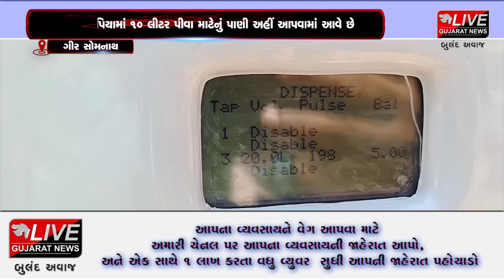ગીર સોમનાથ :સુત્રાપાડા તાલુકાના હરણાસા ગામે ગ્રામપંચાયત દ્વારા લગાવ્યું વોટર એટીએમ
ગીર સોમનાથ જિલ્લાના સુત્રાપાડા તાલુકાના હરણાસા ગામે ગ્રામપંચાયત દ્વારા લગાવ્યું વોટર એટીએમ.ખારા પાણીને મીઠું બનાવી ઠંડુ કરી માત્ર એક રૂપિયામાં એક લીટર અને 5 રૂપિયામાં 10 લીટર પીવા માટેનું પાણી અહીં આપવામાં આવે છે.હરણાસા ગામ સમુદ્ર નજીક આવેલું હોય અહીં કોઈ મીઠા પાણીનો સ્ત્રોત નથી.આથી સરકારની સહાય વડે માત્ર નજીવા દરે ગામ લોકોને શુદ્ધ મિનરલ વોટર પીવા માટે મળે છે.